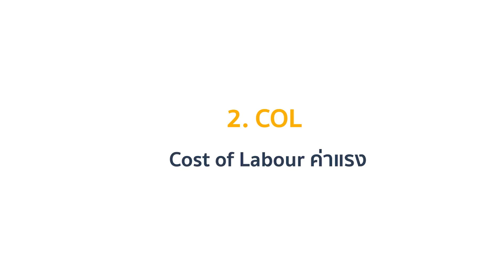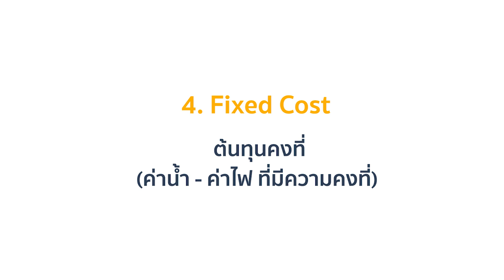เปิดร้านกาแฟยังไงให้ได้กำไรด้วย "กฎ100%" I OmeTalk Business EP.3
แจกสูตรวิธีคิดต้นทุน กำไร ทำธุรกิจยังไงไม่ให้เจ๊ง ด้วยการใช้กฎ100%
กฎ100เปอร์เซ็นต์สูตรสำเร็จ
วันนี้ OmeTalk Business มีสูตรการคำนวณต้นทุนมาเสนอ ร้านกาแฟด้วย
กฎ 100 % สูตรลับของคนทำธุรกิจ
สูตรนี้เป็นวิธีคิดเพื่อที่จะพิชิตธุรกิจร้อยล้าน สามารถนำมาปรับใช้ได้กับทุกธุรกิจ โดยวันนี้เรามาสรุปง่ายๆ แบ่งเป็น 5 ส่วนดังนี้

✅1. COG
Cost Of goods ต้นทุนของสินค้า
✅2. COL
Cost of Labour
✅3. ค่าเช่าพื้นที่
✅4. Fixed Cost
ต้นทุนคงที่
✅5. ค่าอื่นๆ สาธารณูปโภค

📢OmeTalkBusiness EP.3 มีเทคนิคดีๆ มาฝาก!

Line: @worldwidecoffee

เลือกดูสินค้าได้ใน shopee

-จำหน่ายเครื่องชงกาแฟ อุปกรณ์ชงกาแฟ สอนชงกาแฟ วัตถุดิบเครื่องดื่มต่างๆ-